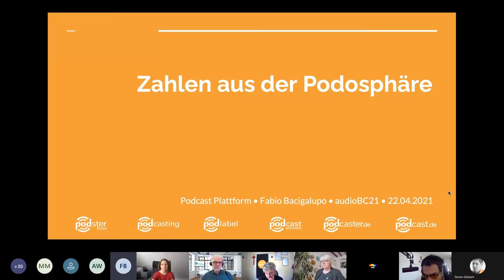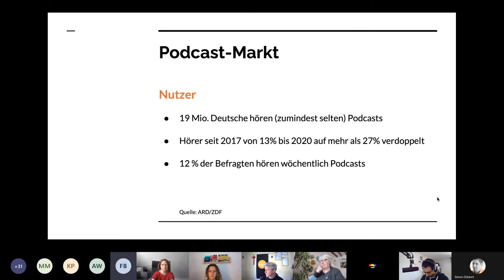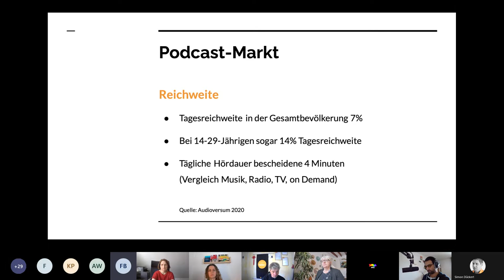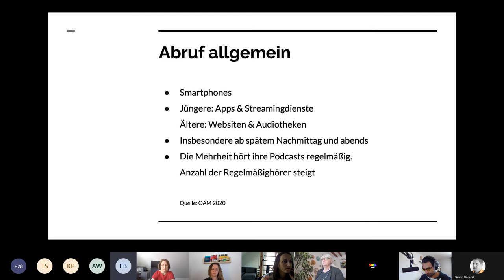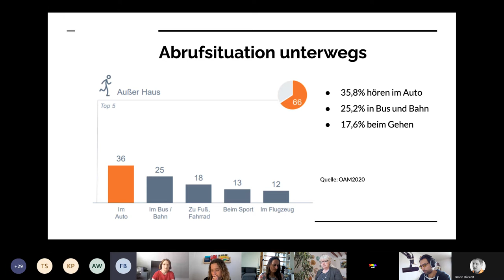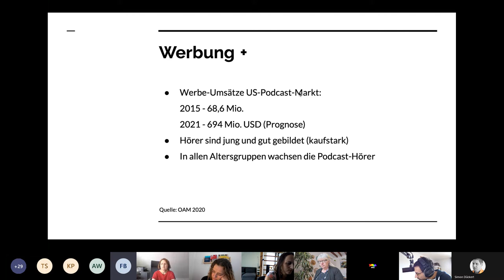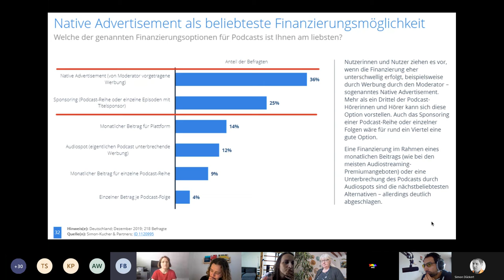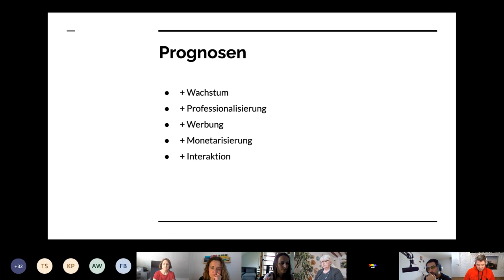Zahlen aus der Podosphäre (audiobc21 Impulsvortrag)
Impulsvortrag von Fabio Bacigalupo von Podcast Plattform im Rahmen des 1. Audio-only BarCamps audiobc21. Infos siehe